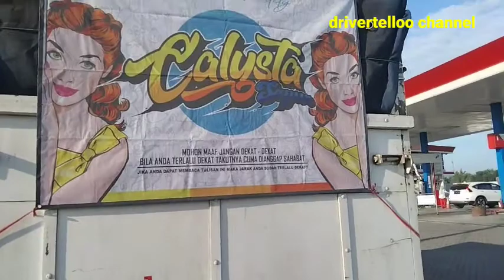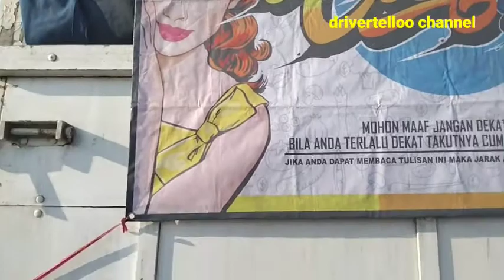canter mbois. malang muat HM LOMBOK. SAM FEBRY spesialis pedesan‼️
ketemu truk canter mbois hm lombok. sam febry driver cabe balap.🙏🙏🙏
ijin riview bos calista lombok
penasaran toton trs sampai tuntas
🙏🙏🙏🙏 selalu dukung channel driver telloo. pencet like sumbscribe karna bisa menyemangati buat konten konten yg menarik suwon dan trimaksih 🙏🙏🙏🙏🙏